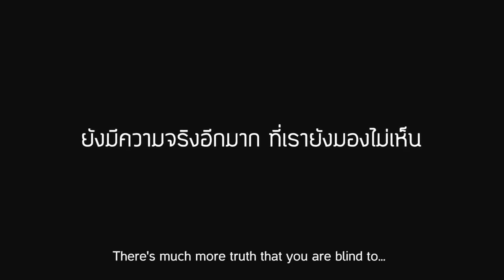როდესაც ისინი გვაღიზიანებენ...